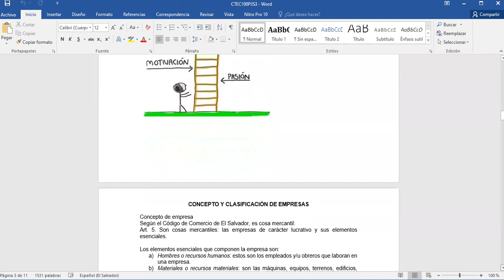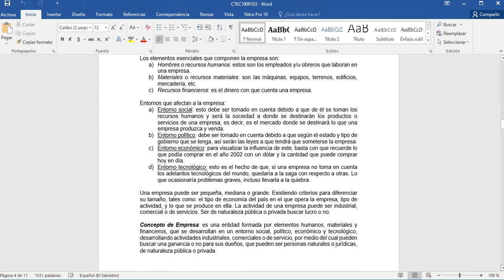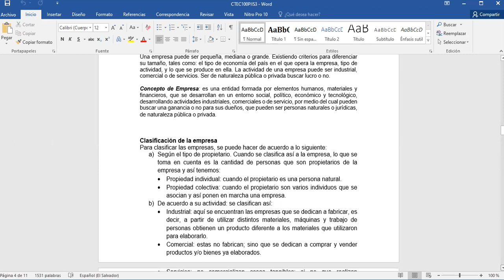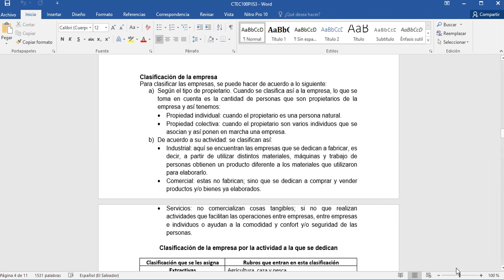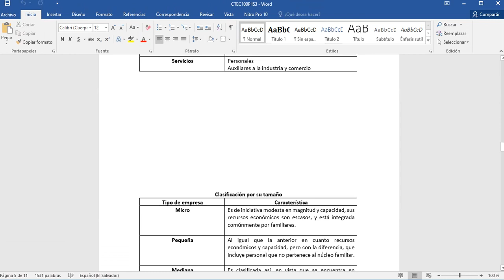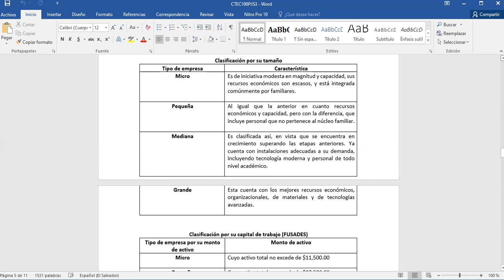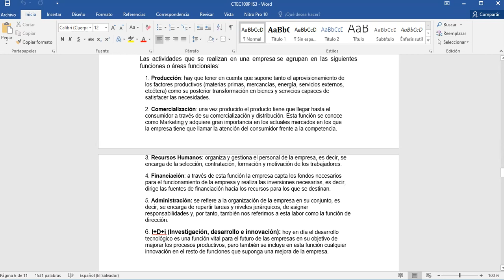CTEC100P2S3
Clasificación de la empresas en El Salvador